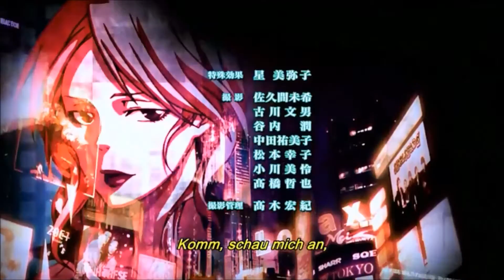Psycho Pass ♦ Ending 1 ｢Ger Sub｣